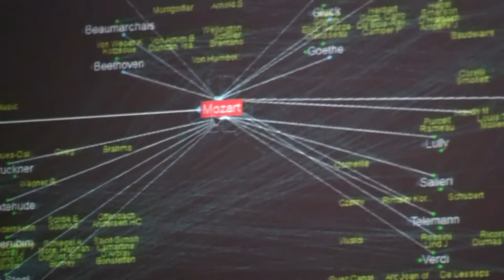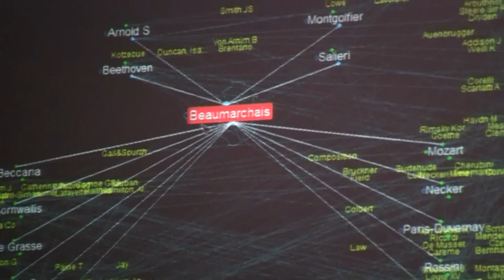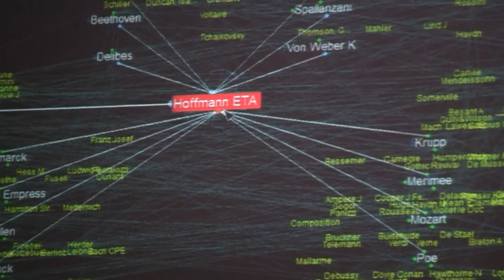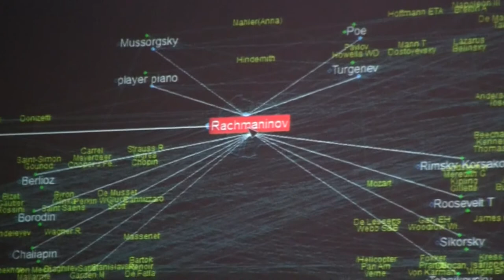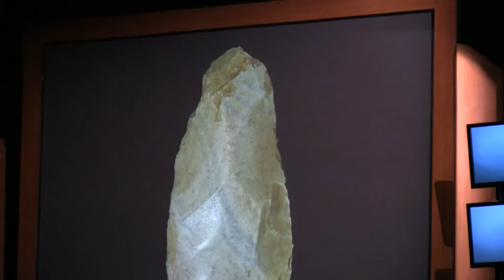Innovación en la década de la inteligencia - James Burke